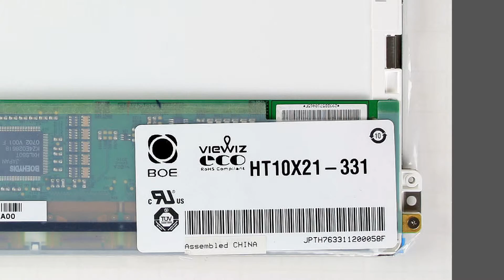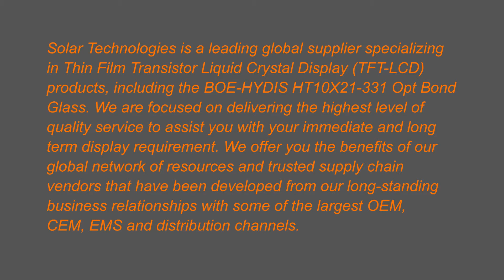HT10X21-331 Opt Bond Glass, BOE-HYDIS, 10.4" TFT-LCD, 1024 x 768 XGA, Solar Technologies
Solar Technologies is a leading global supplier specializing
in Thin Film Transistor Liquid Crystal Display (TFT-LCD)
products, including the BOE-HYDIS HT10X21-331 Opt Bond
Glass. We are focused on delivering the highest level of
quality service to assist you with your immediate and long
term display requirement. We offer you the benefits of our
global network of resources and trusted supply chain
vendors that have been developed from our long-standing
business relationships with some of the largest OEM,
CEM, EMS and distribution channels.